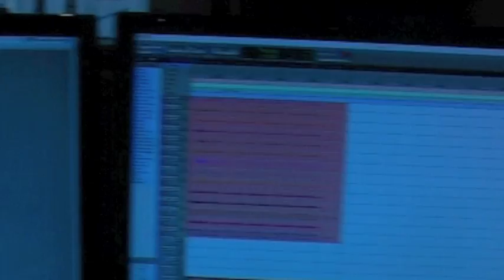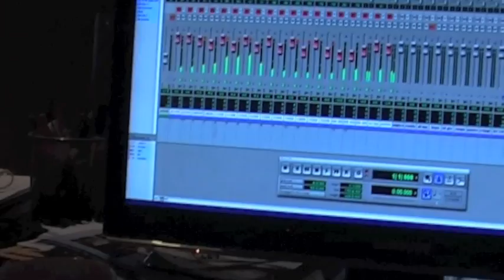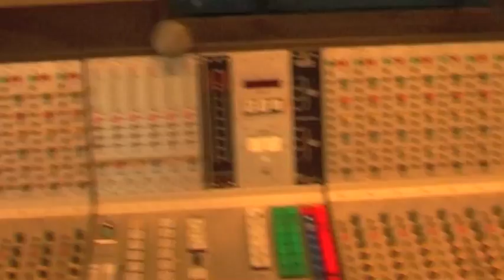Lance King "A Moment in Chiros - Drum recording.m4v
See the awesomely talented Morten Gade Sørensen recording tracks in Jacob Hansen's studio in Denmark, for the new LANCE KING album A MOMENT IN CHIROS in stores 11/11/11!